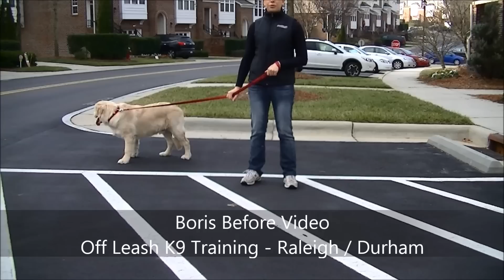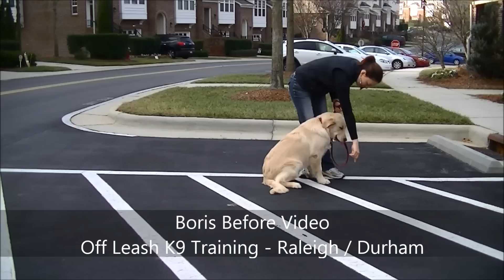8mo Golden Retriever "Boris" Before and After - Raleigh Durham Dog Training